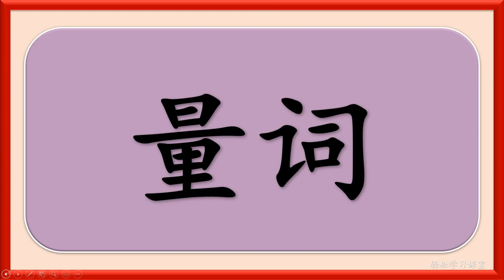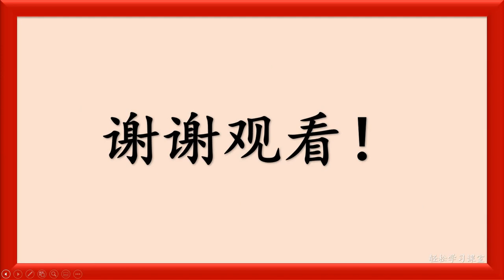量词练习 9 Measure Words Exercise Learn Chinese Measure Words 副 fu 笼 long 对 dui 根 gen 行 hang 份 fen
量词练习 9 Measure Words Exercise
Learn Chinese Measure Words

副 fu 笼 long 对 dui
根 gen 行 hang 份 fen

量词 幅
量词 笼
量词 对
量词 根
量词 行
量词 份